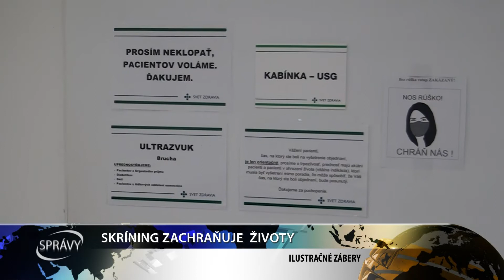SKRÍNING ZACHRAŇUJE ŽIVOTY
Skríning zachraňuje životy. Nie, táto reportáž nebude o covide ako by sa mohlo zdať, ale o boji proti zákernému ochoreniu, na ktoré sa v súčasnej dobe kvôli pandémii zvykne pozabudnúť.